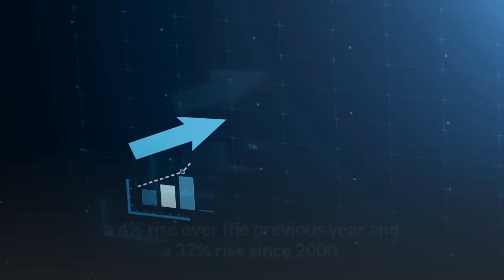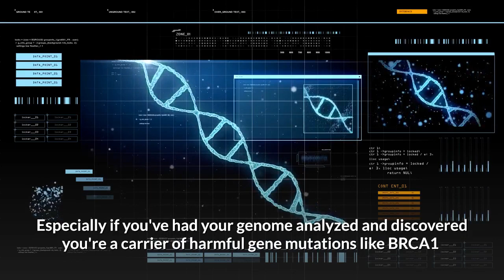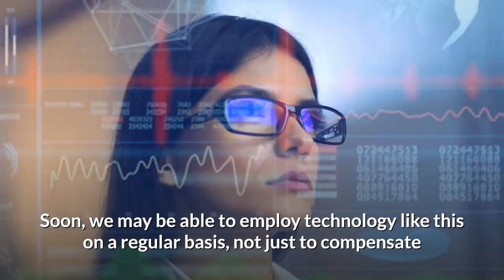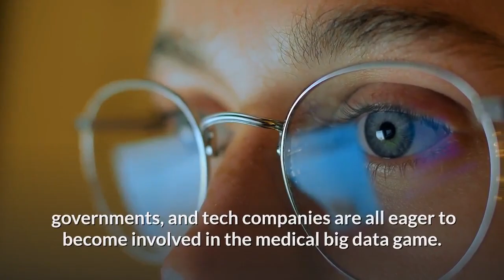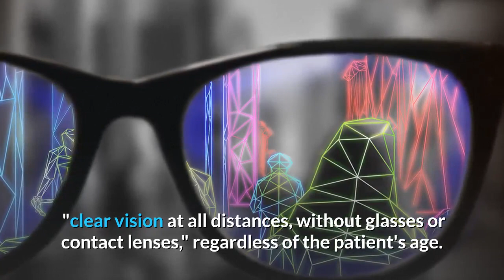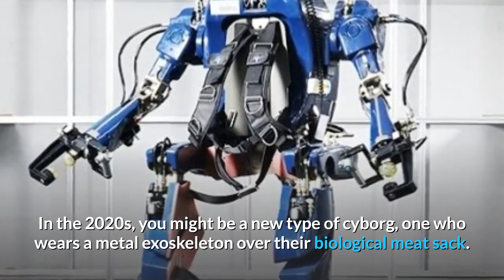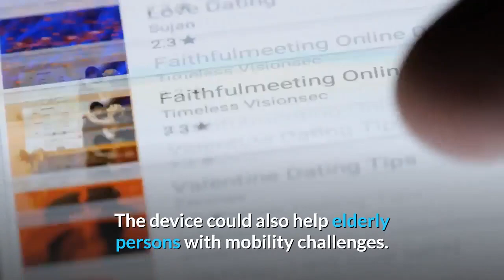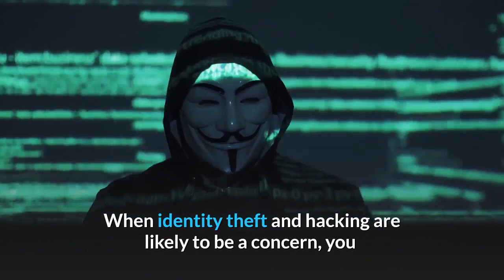10 Ways Human Augmentation Will Change the Future | Shifu Digital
In this video, we are going to talk about 10 Ways Human Augmentation Will Change the Future.
What Does Human Augmentation Mean?
Human augmentation is a term that describes technology that enhances human productivity or capability or adds to the human body in some way. Modern technological breakthroughs have resulted in a wider range of implants and other technology that might be classified as human augmentation.

Number 10. Enhanced Sexual Organs.
In 2016, about 300,000 Americans had breast augmentation surgery, a 4% rise over the previous year and a 37% rise since 2000. But it isn't only boobs that are on the rise; practically all cosmetic operations are on the rise as well. Americans have clearly embraced this form of human enhancement with zeal.

Number 9. Designer Babies.
For the first time in history in 2016, the first three-parent baby was born. This was accomplished by taking the nucleus of one of the mother's eggs. The nucleus was then placed into a donor egg. For the father, his sperm was used to fertilize the donor egg. The point of this procedure was to avoid Leigh syndrome, which is a lethal illness.

Number 8. Brain-Computer Interfaces are a type of brain-computer interface.
It is already the case that operating wheelchairs, drones, and advanced neuroprosthetic limbs can be done with the brain. Perhaps even more fantastically, brain-computer interfaces have been deployed to enable communication from patients who face the ailment locked-in syndrome. Soon,

Number 7. Smarter Drugs.
Let's face it, people are drug addicts. Alcohol, coffee, and sugar are all old favorites. However, today's drugs are rudimentary in terms of both medicinal therapy and recreational or performance-enhancing compounds (think Prozac for sadness and anxiety, or caffeine and amphetamines for alertness and focus).

Number 6. 3D Printed Body Parts.
Patients have already been successfully implanted with lab-grown bladders and functional vaginals. But the prospect of 3D printing and implanting essential organs such as hearts, lungs, and kidneys are even more thrilling.

Number 5. Smart Contact Lenses.
Samsung's smart contact lens patent diagrams. Samsung/Korea Intellectual Property Right Service photo (KIPRIS)
But hold on! There's more! The eye problem improves dramatically! Sony and Samsung both have patents on smart contact lens technology that allows users to record video by merely blinking. A product called Magic Leap is attempting to create a smart contact lens.

Number 4. Augmented Vision.
It's possible to develop bionic eyes! They employ a camera installed on spectacles that sends information to electrodes implanted in the retina to cure hereditary and age-related macular degeneration (AMD). Although this method of restoring vision is excellent, it still has flaws.
Cosmetics Technology Corp is working on another type of intraocular bionic lens, which is currently being examined in clinical studies.

Number 3. Real-time Language Translation.
Real-time language translation software has been around for a few years, but it hasn't been without problems. Recent advancements in machine learning, on the other hand, have significantly improved machine translation in recent years, to the point that we are now on the verge of attaining flawless real-time translation.

Number 2. Exoskeletons.
“A cybernetic organism,” according to the Terminator. Over a metal endoskeleton, living tissue." However, that was in 1984, and the concept was made up. In the 2020s, you might be a new type of cyborg, one who wears a metal exoskeleton over their biological meat sack.

Number 1. RFID (Radio Frequency Identification) Chips
Although microchips are not new, the practice of implanting them in humans on a regular basis is. Biohackers are already chipping in droves, with many opting for do-it-yourself tattoo parlor operations.

What do you think of our video? Please share your thoughts in the section below.

Write in the comments what the video looks like and what region of the world you are watching from.